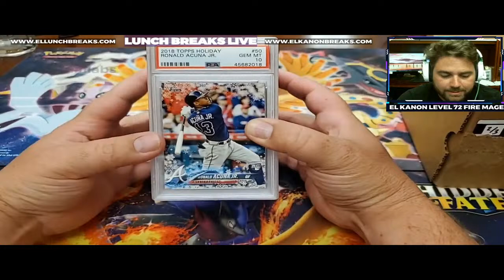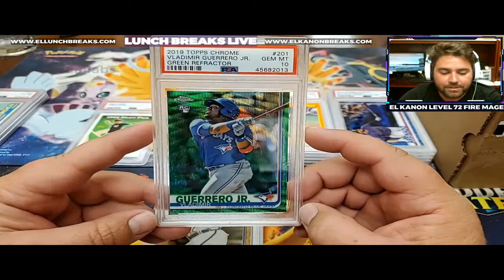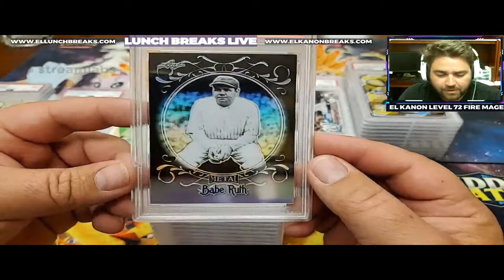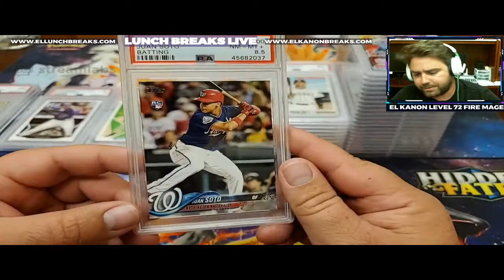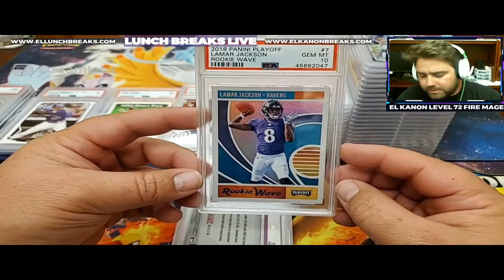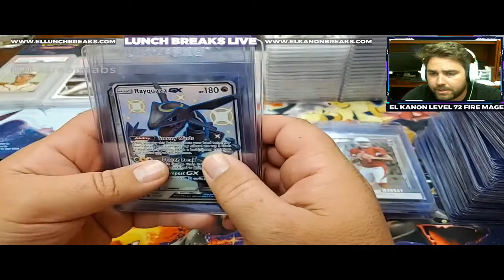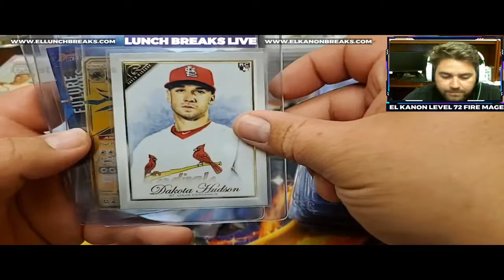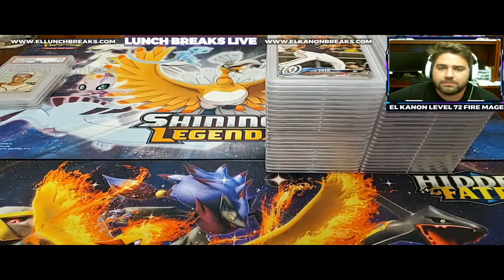51 card PSA Unboxing!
2020 Bowman Blaster Boxes $26 Shipped
2020 Panini Contenders Draft Picks $26 Shipped